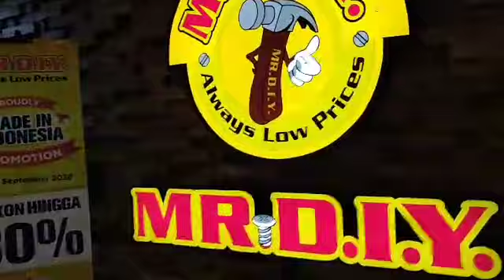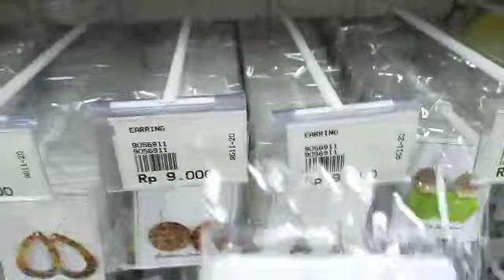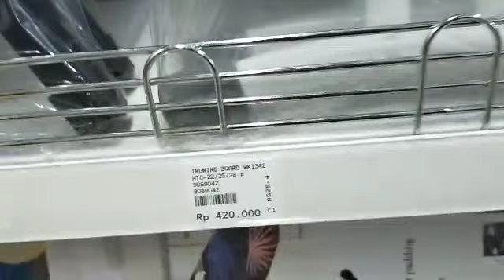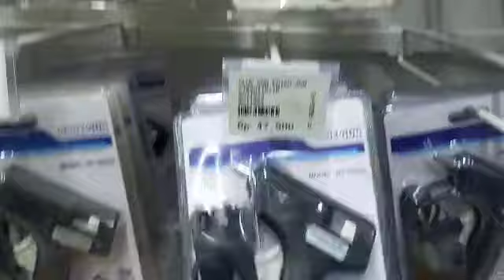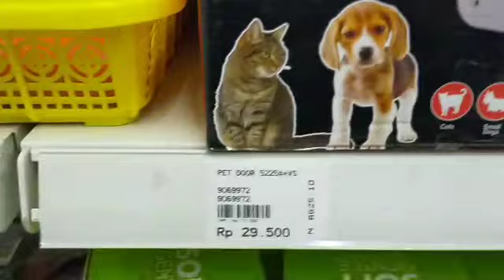Obrak-Abrik Mr D.I.Y Saat Pandemi (Virus Covid19) Jakarta!Sepi dan Banyak Diskon